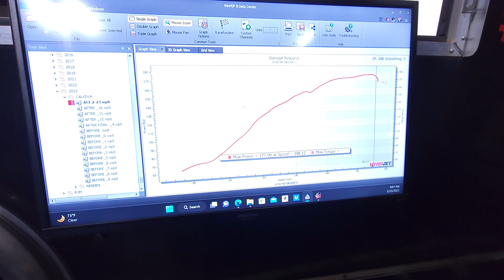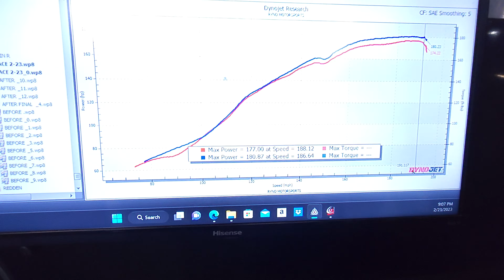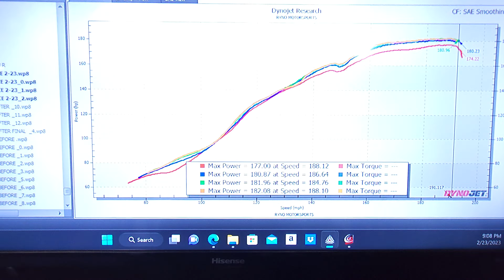2023 Yamaha R1Dyno Test with full Austin Racing exhaust at the Ace Cafe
Wow two r1 s in one night.